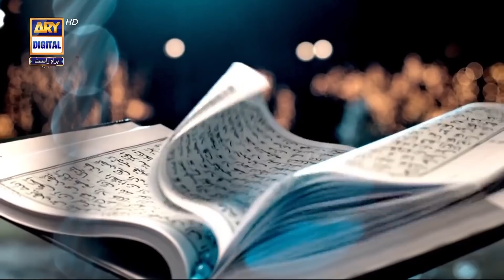Shan-e-Sehr – Segment: Qirat o Tarjuma [ Qari Waheed Zafar Qasmi ] 3rd April 2022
Start the Shan-e-Ramazan transmission daily with recitation of the Holy Quran and its translation in soulful voice of Qari Waheed Zafar Qasmi